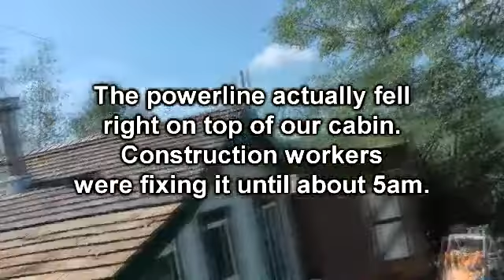Fishing Sturgeon - #4 Summer 2012 Bucket List | With Shelby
Fishing in the North Saskatchewan River after a terrible storm the night before! This accomplishes #4 on my Summer 2012 Bucket List I caught a 4'5" Sturgeon which was, quite the atch for my first real fishing trip! I use to fish with my Opa at a fishing farm... but, it's just not the same!
Thank you Morgan for video taping! More videos coming soon!

I wanna Go Fishing - Randy Joe Heavin